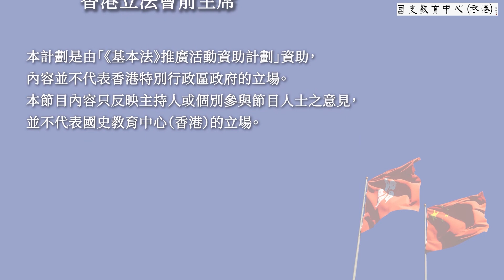基本法與我：曾鈺成先生與學生對談 │ 基本法實施──推廣磨合 │ 《基本法》上下三十年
立法會前主席曾鈺成先生為老師、同學現身說法，拍攝11輯視頻，梳理《基本法》由來及歷史、現今實施情況及對將來的期望。歡迎大家在觀賞後給予回饋，填寫以下問卷：

每集精彩內容：
第十一講：司法權限
第十二講：永久居民（上）
第十三講：永久居民（下）
第十四講：雙重保障
第十五講：選舉權利
第十六講：公民義務
第十七講：三權分置
第十八講：行政主導
第十九講：普選目標
第二十講：政制發展
附：基本法與我：曾鈺成先生與學生對談2
基本法實施──推廣磨合

主辦機構：國史教育中心（香港）
「《基本法》多媒體教材：2020上下三十年（延展計劃）」計劃是由「《基本法》推廣活動資助計劃」資助。
此短片／計劃內容，並不代表香港特別行政區政府的立場。
此短片／計劃內容只作分享用途，並不視作為提供法律意見及／或解釋，任何人士遇有法律問題，應諮詢獨立法律意見。